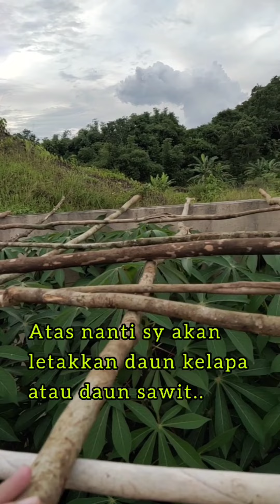Cara Membina Struktur Kayu Junjungan Untuk Sayur Petola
Membina kayu junjungan yang mudah dan ringkas serta cepat untuk sayur jenis menjalar, seperti sayur petola..

Sayur petola merupakan sayur menjalar dengan linkungan jalaran yg luas. Oleh itu kayu junjungan sayur jenis ini perlulah lebih besar dan lebar.

Moga bermanafaat kepada mereka yang mungkin memerlukan ilmu ini.